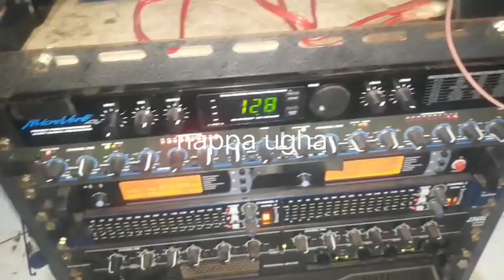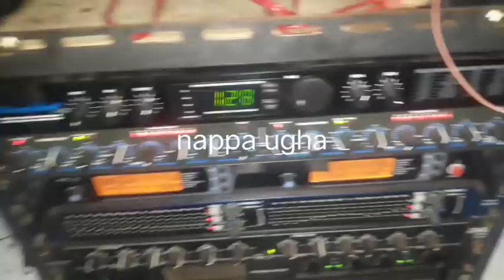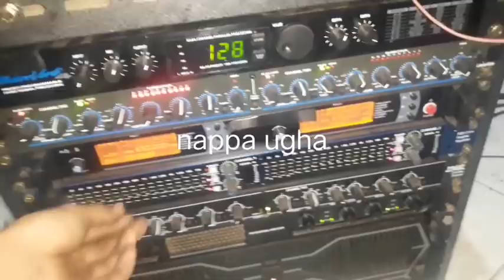alat rekaman 🎙️RESSA waktu di kampung